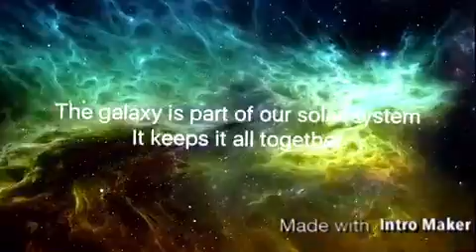The galaxy show season 1 episode 1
The galaxy is a educational show that helps kids learn about different stuff for school like science maths English history music all the subjects